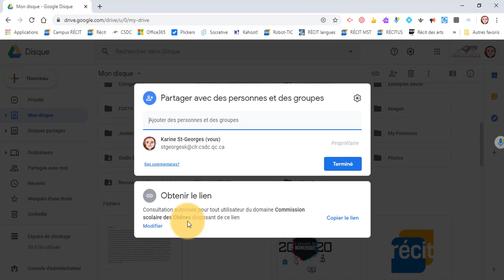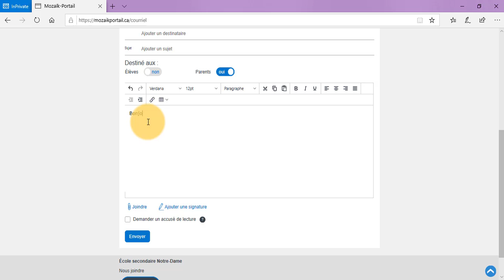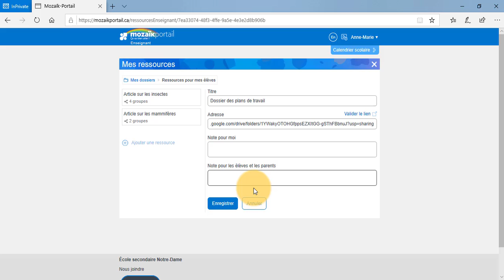Google Drive - Partage via Mozaïk